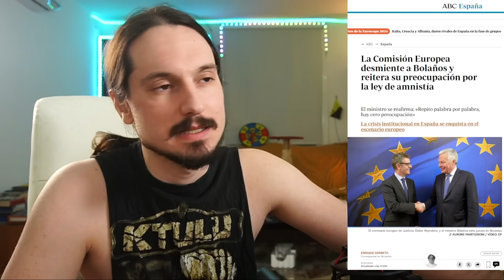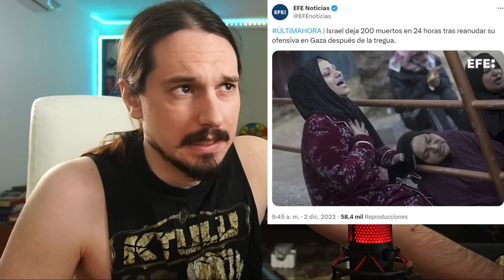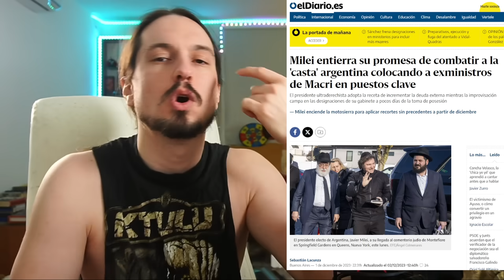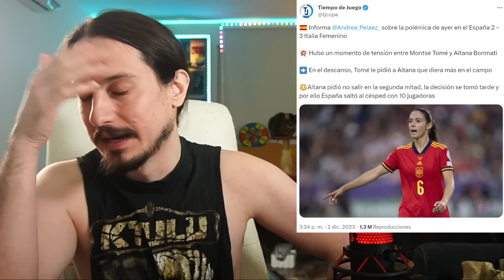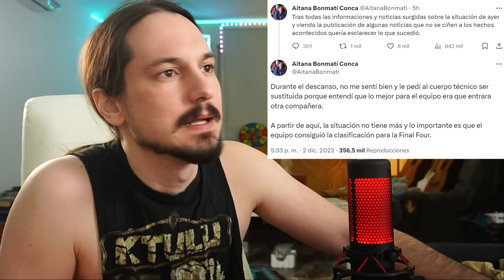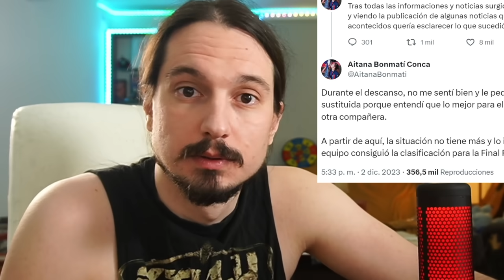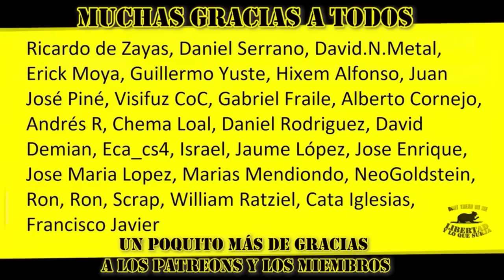SELECCIÓN ESPAÑOLA FEMENINA se PELEAN y solo juegan 10 (NO quiere SALIR)